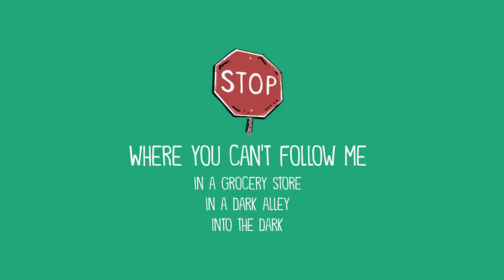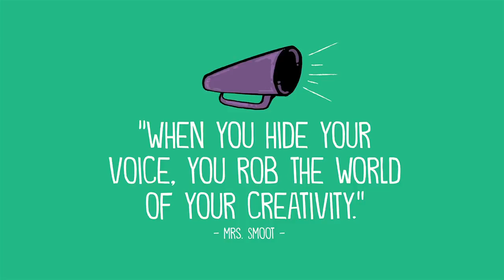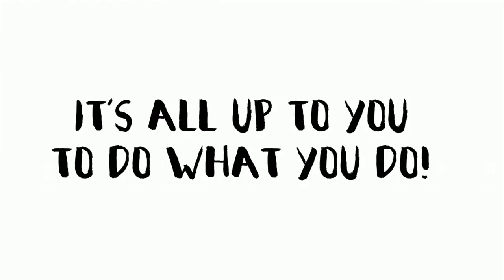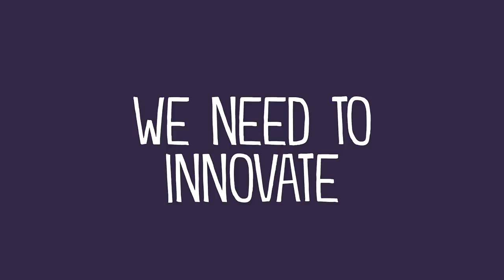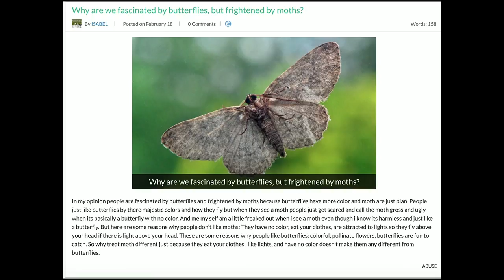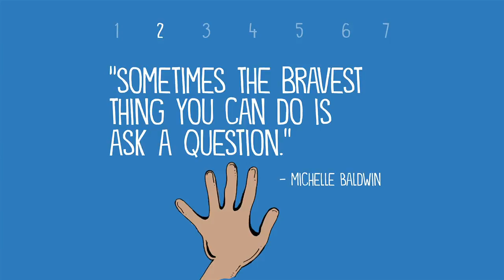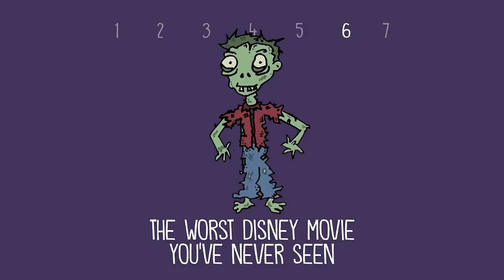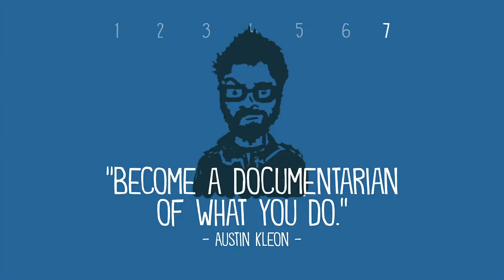LAUNCH into Design Thinking - John Spencer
Despite the myth of “digital natives,” most of my students have very little experience using technology as anything more than a consumer device. It doesn’t have to be this way. By using a design thinking framework, teachers can foster creative thinking in every content area and help students develop a maker mindset.